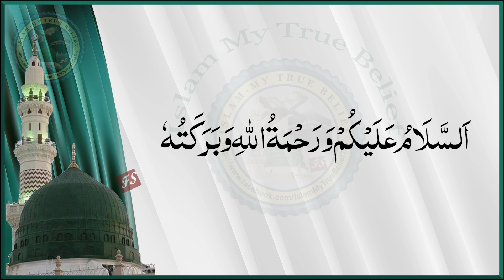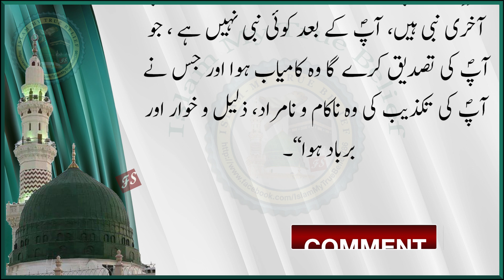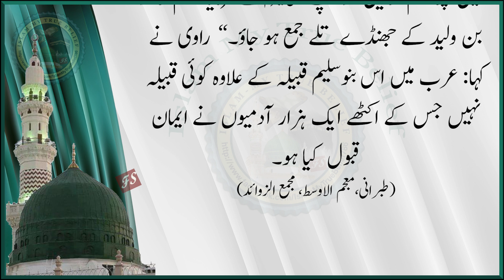Goh ki Gawahi ka Waqia | Story of a Dead Monitor Lizard | Mojzat e Rasool | Islam My True Belief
In Islamic tradition, it is narrated that animals could speak and witness the Prophet Muhammad (PBUH). One hadith states that a dead Goh (Dead Monitor lizard) once spoke to the Prophet (PBUH), recognized him, and praised Allah. These incidents demonstrate the Prophet's (PBUH) compassion and connection with all of Allah's creatures, as described in this video.